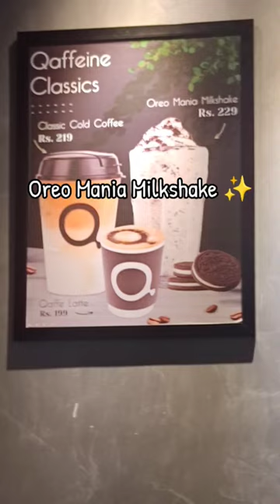✨ How it's Made ✨ Ep. 1 Qaffeine milkshake 🤤